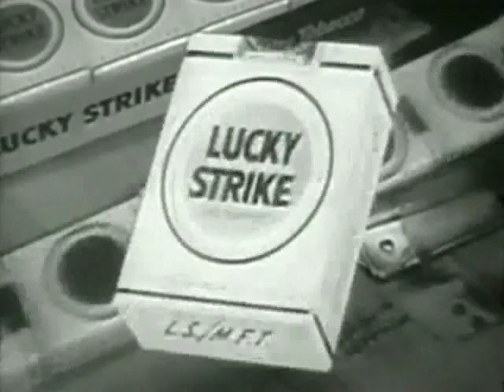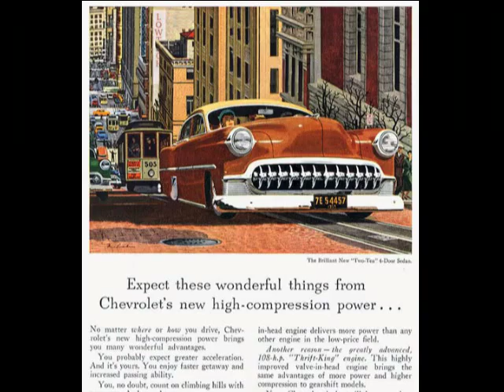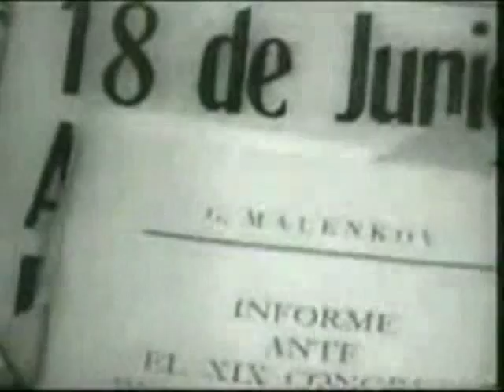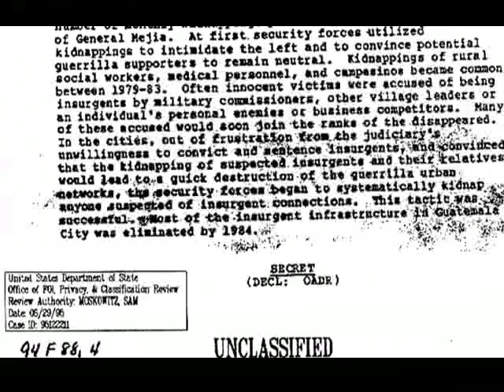Edward Bernays and the Art of Public Manipulation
The book, Propaganda by Edward Bernays.